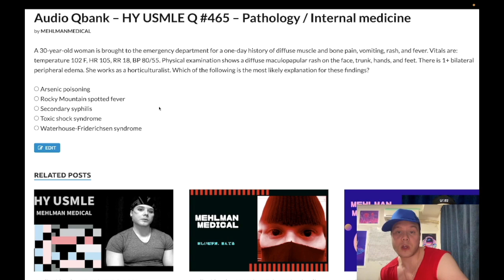HY USMLE Q #465 – Pathology / Internal medicine